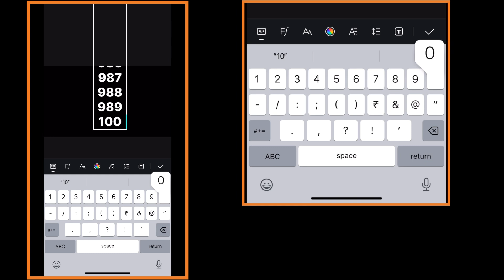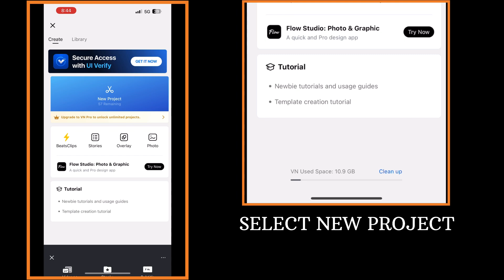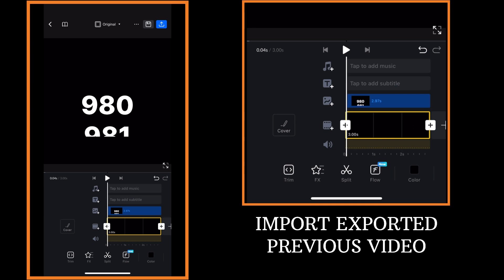How to make Scrolling timeline Animation in vn video editor || Tutorial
“Hello guys in this video I'm gonna trying to show you How to make Scrolling timeline Animation Video on Smartphone with VN app, i hope u like it and is there any problem you can ask me on comment section "

• (Video content)

How to make Scrolling timeline Animation
Scrolling timeline Animation,
Scrolling timeline Animation video in vn app
Scrolling timeline Animation video intro vn,
Scrolling timeline Animation video intro tutorial,
vn video editor,
vn puzzle editing,
vn app se editing kaise kare,
vn tutorial,
reels video,
reels editing,
editing,
rk ediz

• (note) - NOTE : all the animation/transaction/effects/ music shown in this video belongs to the respected owners not me. i am not the owner of any animation /Transaction /effects /music showed in this video